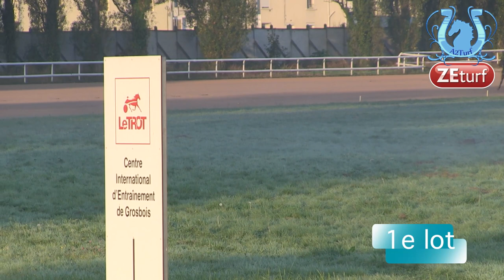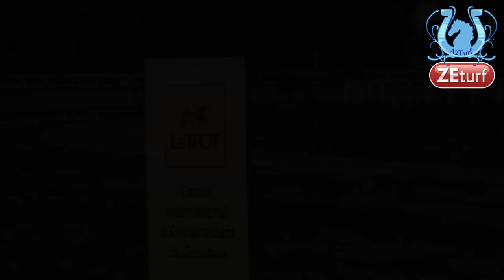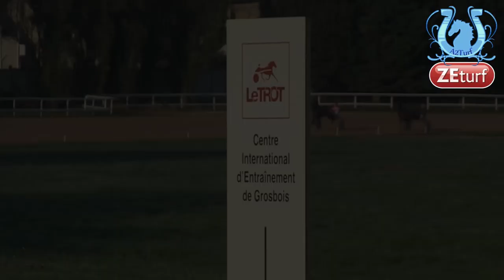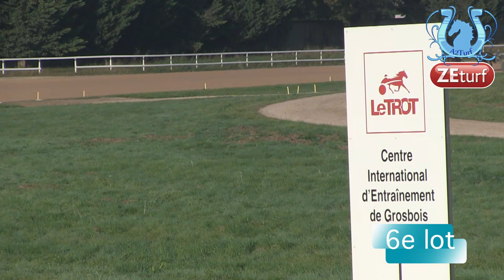Les premiers lots lors des qualifications du vendredi 3 octobre à Grosbois - A2TURF.COM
Séance plutôt calme en ce début de matinée au centre d'entraînement de Grosbois.
Mais quelques 2 ans au potentiel intéressant...